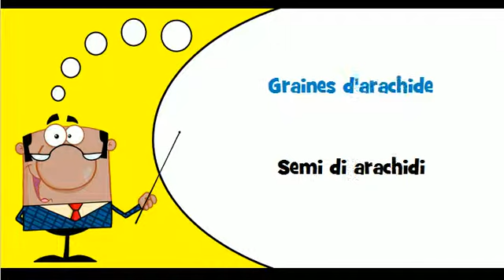Lezione di francese # Vocabolario # Tema = Semi